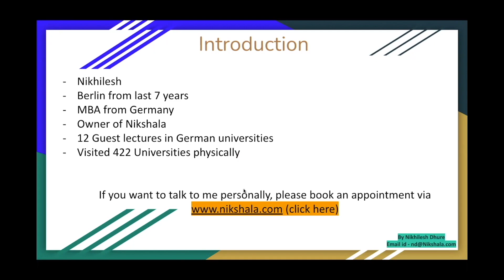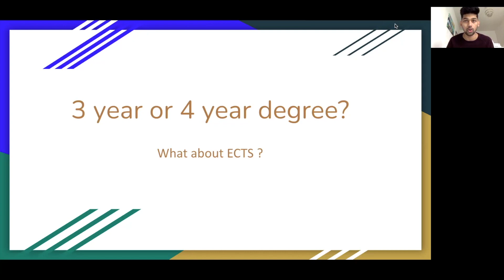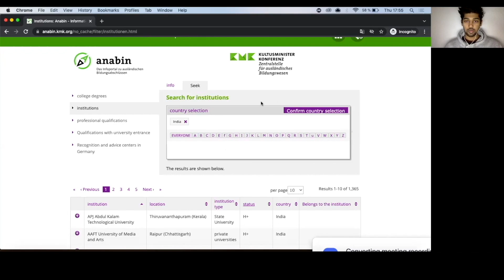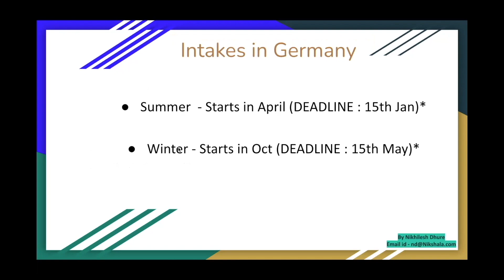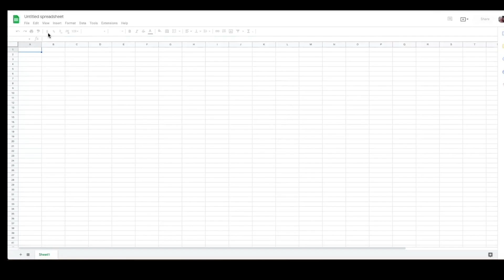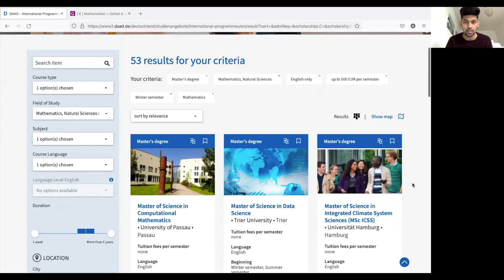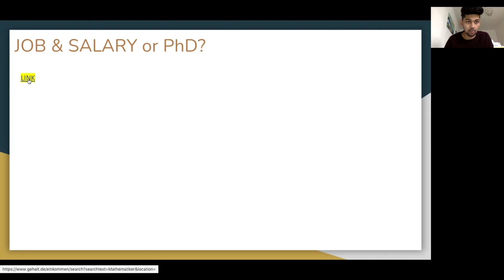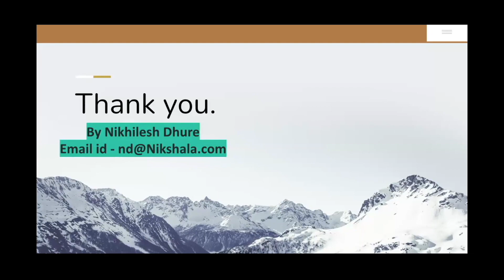53 MATHEMATICS UNIVERSITIES (No Fees) IN GERMANY (Public University)